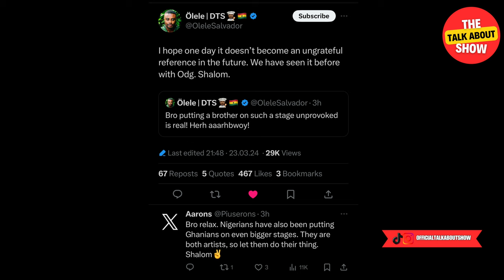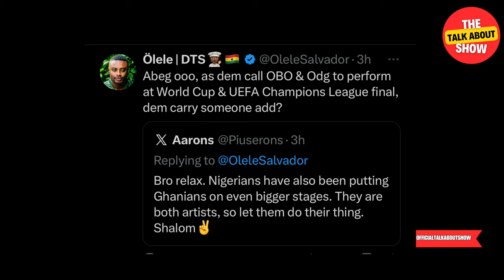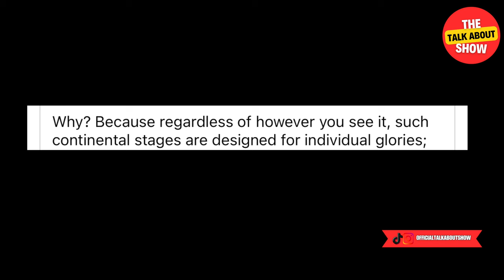Stonebwoy performed with ODUMODUBLACK at the closing ceremony African Games and how Ghanaians react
Stonebwoy performed with ODUMODUBLACK at the closing ceremony of the all-African Games and some Ghanaians aren’t loving it